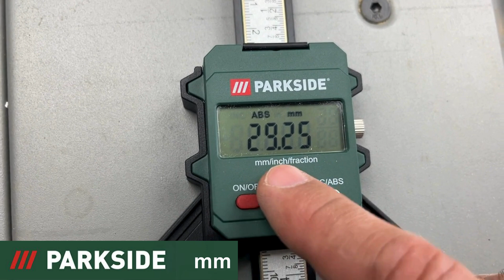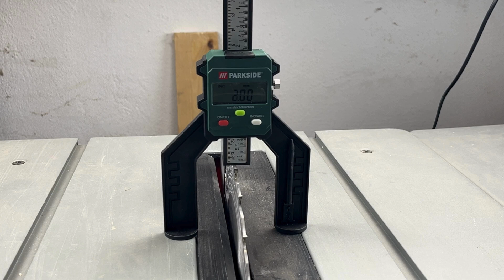DIGITAL DJUPMÄTARE Parkside PTM 2 B1 SVERIGE SWEDISH LIDL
Välkommen till I.A.M.Videos! I dagens video dyker vi in i världen av precisionsmätning med Parkside Digital Depth Gauge. Följ med oss när vi packar upp, testar och granskar detta praktiska verktyg, designat för att ge exakta djupavläsningar för alla dina gör-det-själv- och professionella projekt.

🔧 Produkthöjdpunkter:

Märke: Parkside
Modell: Digital djupmätare
Funktioner: LCD-skärm, exakt mätning, lättanvänd design
Idealisk för: Träbearbetning, metallbearbetning och olika djupmätningsuppgifter
📦 Unboxing:
Se när vi packar upp Parkside Digital Depth Gauge och visar upp allt som kommer i paketet. Vi kommer att titta närmare på dess byggkvalitet och första intryck.

🛠️ Testar:
Vi kommer att testa den digitala djupmätaren i olika scenarier, och visa dess noggrannhet och användarvänlighet. Från att mäta djup i träbearbetningsprojekt till att kontrollera metallbearbetningsdimensioner, se hur detta verktyg fungerar i verkliga tillämpningar.

✅ Recension:
Efter rigorösa tester kommer vi att dela med oss av våra ärliga åsikter om Parkside Digital Depth Gauge. Ta reda på om det här verktyget uppfyller märket för precision och tillförlitlighet.

Håll utkik efter våra senaste uppladdningar av de bästa verktygen och prylarna på marknaden!